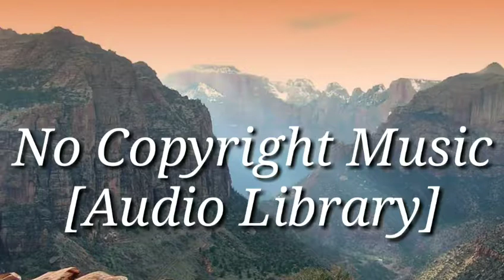Late_Night_Snack || [No Copyright Music]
Late_Night_Snack

    [Audio Library]